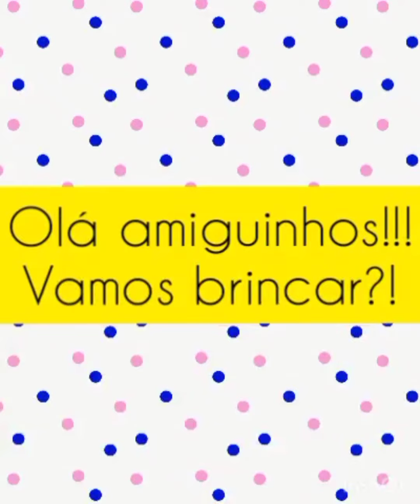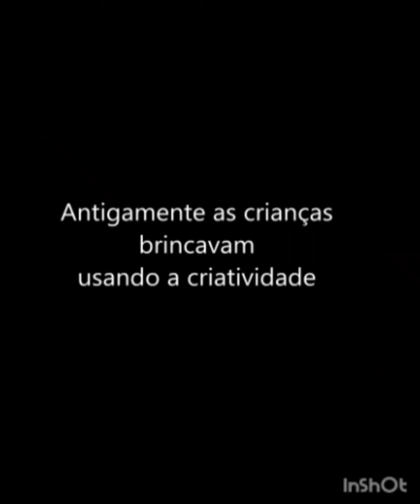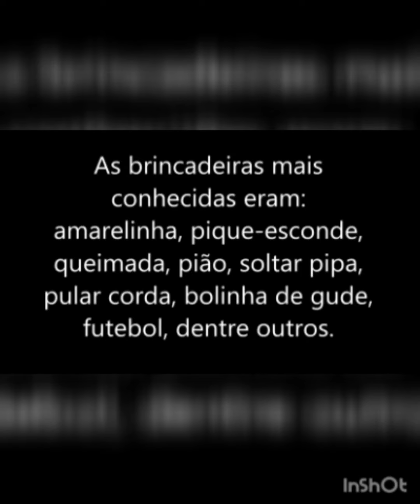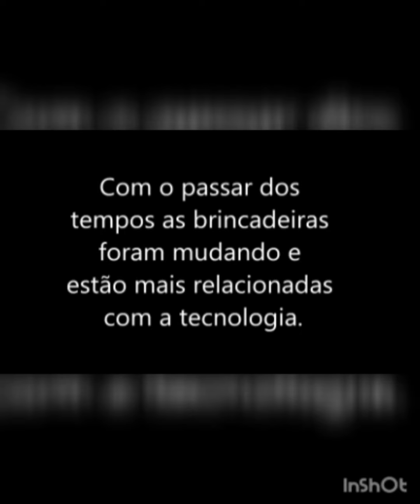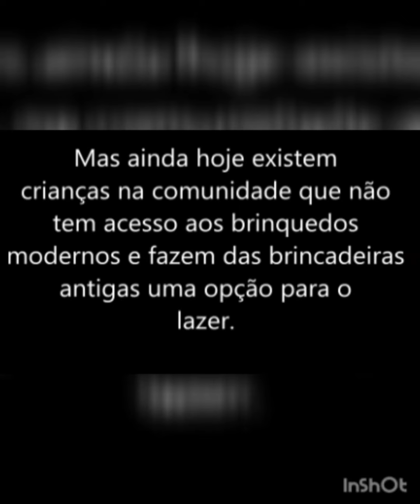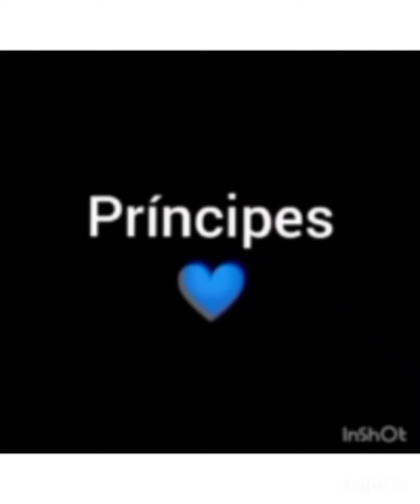1° ano - Aula de História 16/04